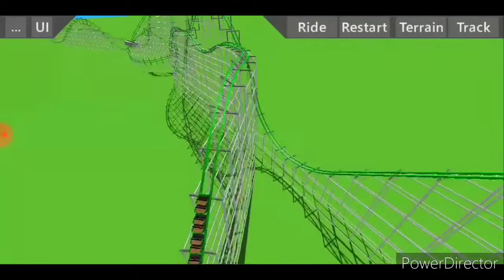HIPER MONTEZUM - MONTEZUM HÍBRIDA - ULTIMATE COASTER 2